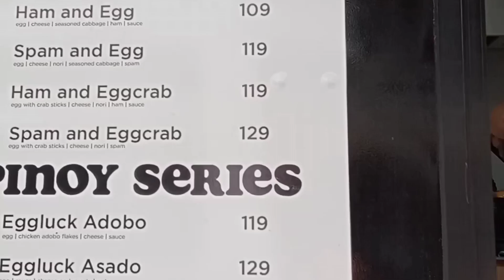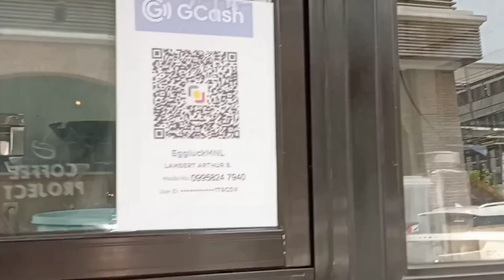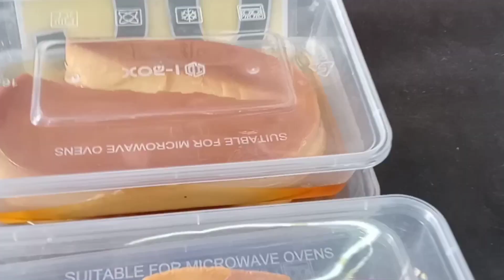costumized jeep galing ilocos ginawang burger house 😲😲